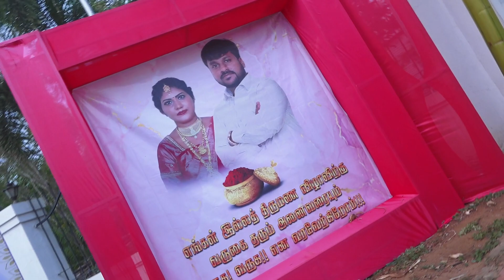sathish manisha tradtional video